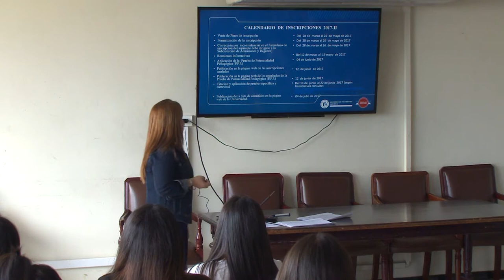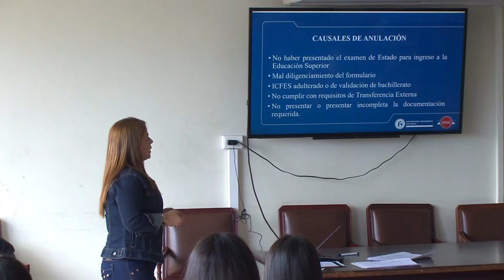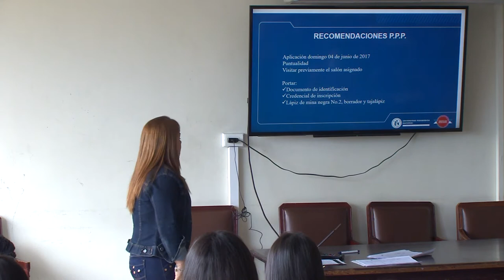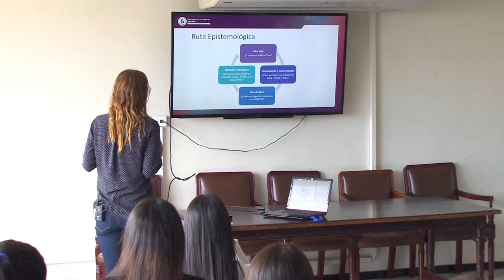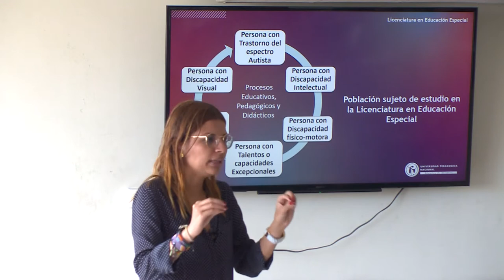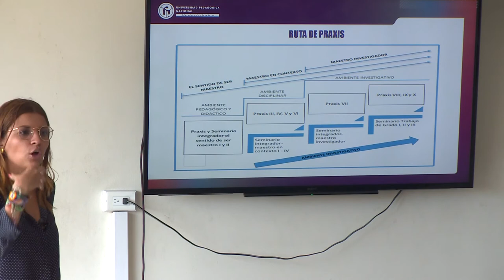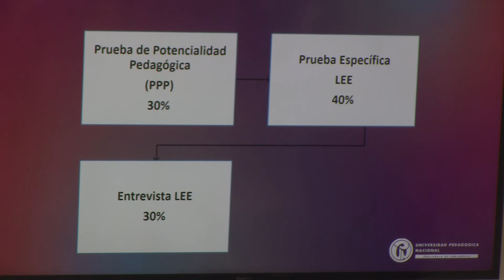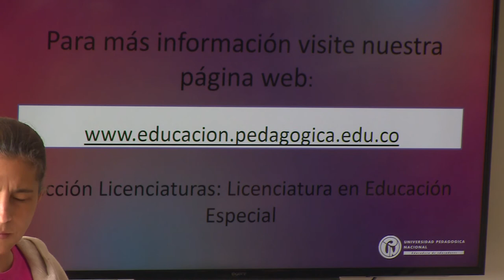Charla informativa para los aspirantes a la Lic. en Educación Especial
Charla informativa aspirantes a Licenciatura en Educación Especial